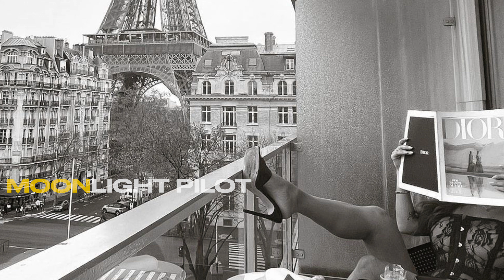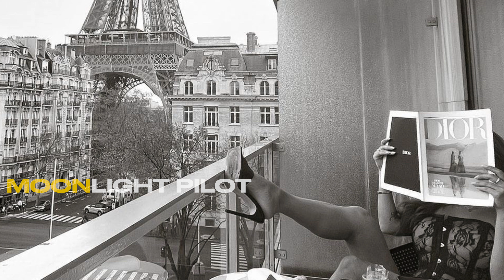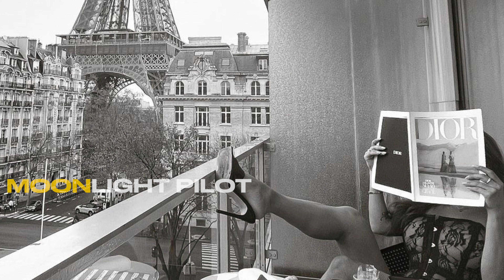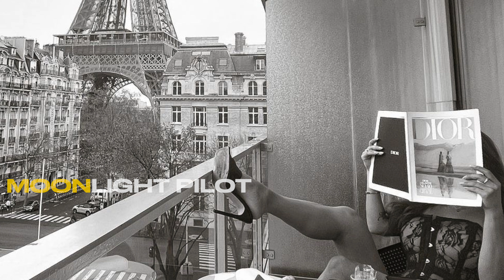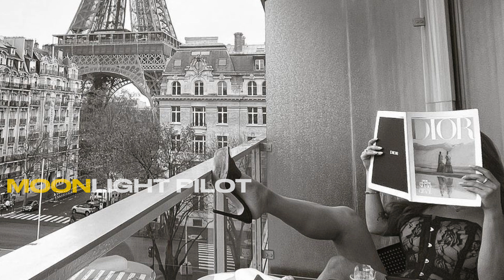Smooth Jazz.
Relaxing, smooth Jazz.